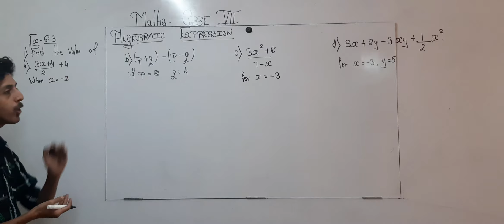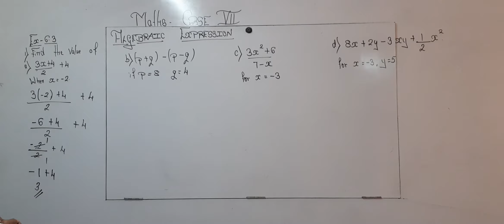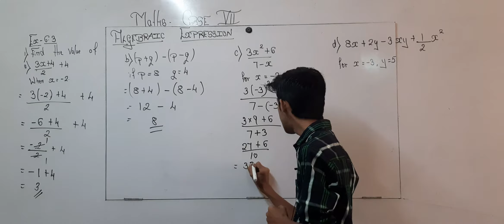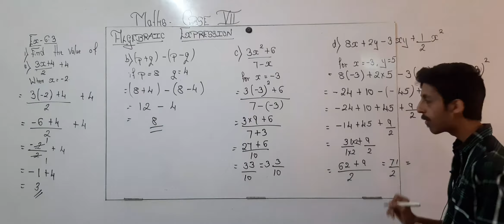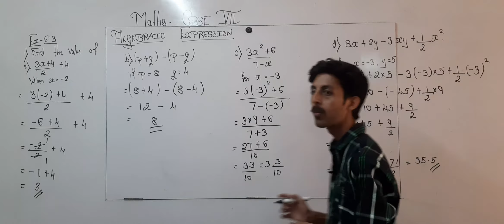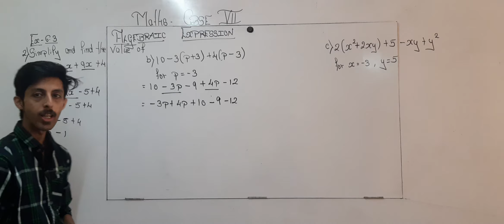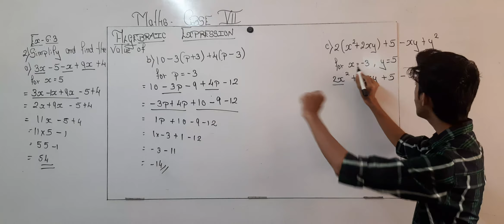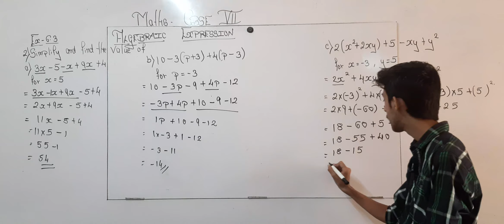|CBSE 7| Algebraic Expressions Lecture 4